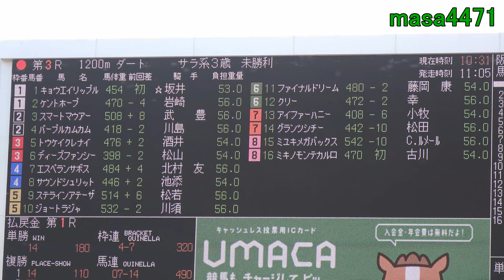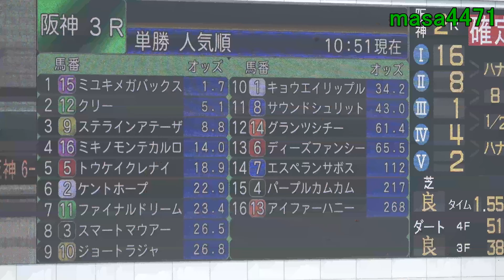【４Ｋ現地撮影】ファイナルドリーム２戦目阪神未勝利戦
残念ながら１２着に終わりました。
現地撮影。ヘッドホン推奨。